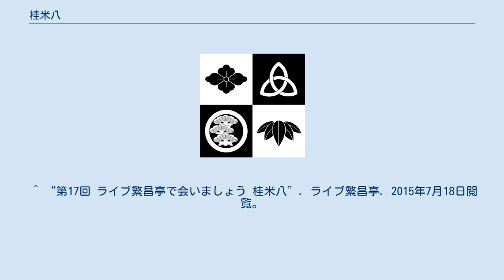桂米八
桂 米八（かつら よねはち、1956年2月4日 - 2015年1月20日）は、兵庫県姫路市白浜町出身の落語家、曲独楽師。
本名∶山本 悦次。
姫路工業高等学校卒業。
出囃子は「八兵衛」。
米朝一門ではあるが米朝事務所には所属していない。
愛称は「八ちゃん」。
 1974年3月に3代目桂米朝に入門。
同期に落語家では桂小枝、桂千朝、桂吉朝などがおり、芸能界では、明石家さんまや島田紳助、オール阪神・巨人、関根勤などがいる。
 1984年11月に芸の肥やしのために曲独楽の伏見紫水に入門。
その後は落語活動よりも曲独楽の活動が中心になっていた。
 近鉄文化サロン 阿倍野校にて第2・4木曜日曲独楽の講座を行っていた。
 曲独楽の伏見紫水に入門するきっかけは、紫水らと談笑している際に紫水から「わしのうなったら（亡くなったら）、この芸も途絶える」とボソっと洩らしたのを周囲に伝えたところみんなに薦められ、米朝に相談し弟子入りにいたった。
 娘は女優の山本真由美。
 2015年1月20日、食道がんのため死去。
58歳没。
 ^ a b “‹訃報›桂米八さん58歳=落語家、曲独楽師”. YAHOO JAPAN ニュース. 2015年1月21日閲覧。
 ^ “第17回 ライブ繁昌亭で会いましょう 桂米八”. ライブ繁昌亭. 2015年7月18日閲覧。